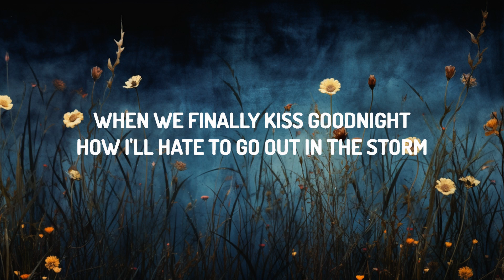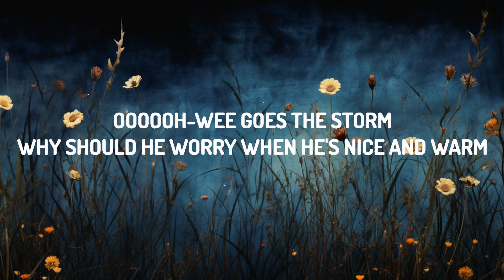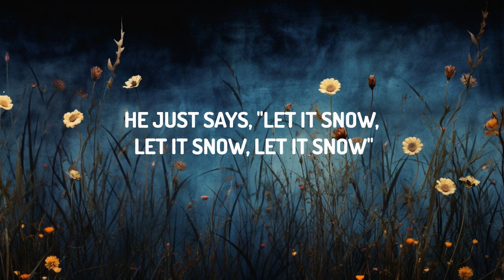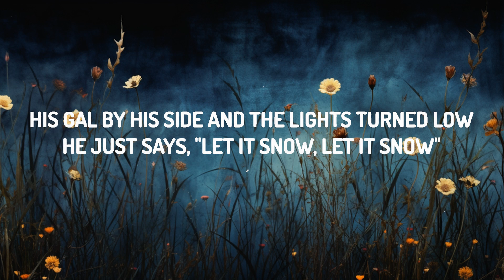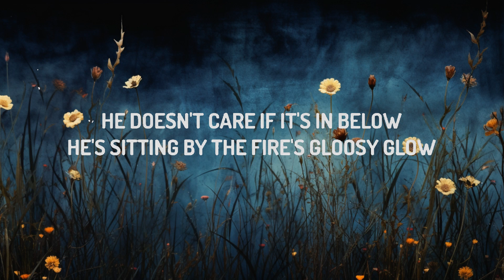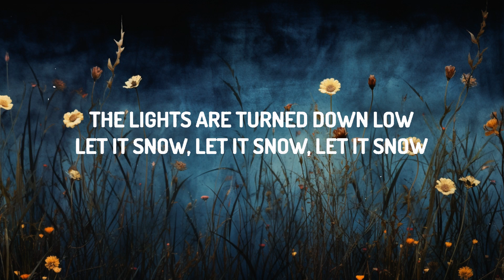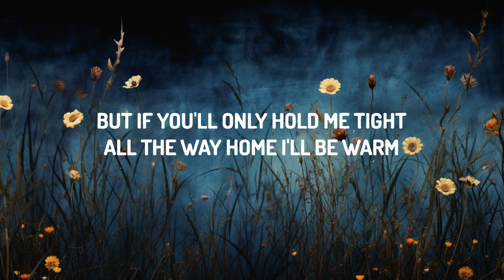Frank Sinatra - Let It Snow! Let It Snow! Let It Snow! (Lyrics) | 20 Min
Frank Sinatra - Let It Snow! Let It Snow! Let It Snow!

(Lyrics):
[Chorus: Frank Sinatra]
The lights are turned down low

[Verse 1: Frank Sinatra]
How I'll hate to go out in the storm
[Verse 2. Frank Sinatra]

[Bridge: Swanson Quartet & (Frank Sinatra)]
He doesn't care if it's in below
He's sitting by the fire's gloosy glow
He don't care about the cold and the winds that blow
He just says, "Let it snow, let it snow, let it snow"
Oooooh-Wee goes the storm
Why should he worry when he's nice and warm
His gal by his side and the lights turned low
He just says, "Let it snow, let it snow"

[Chorus: Frank Sinatra & (Swanson Quartet)]
The weather outside Is frightful
But that fire Is ummm... delightful
And I've brought lots of corn for popping
The lights are way down low
So let it snow, let it snow, let it snow!

When we've finally say goodnight
How I'll hate going out In a storm

Long as you love me so